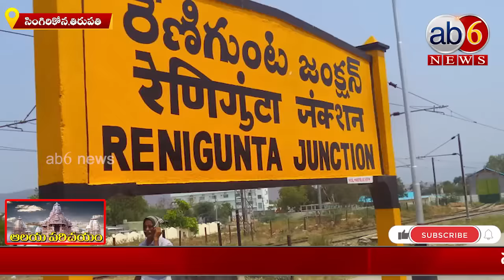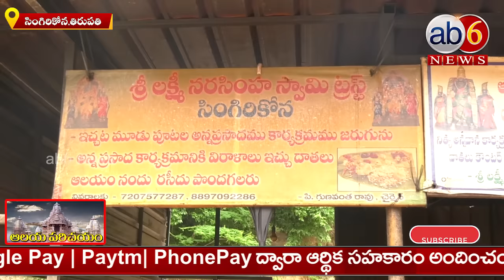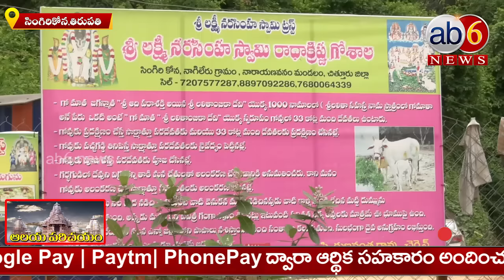తిరుపతి వెళ్తున్నారా..?ఈ ఆలయంలో నిద్ర చేస్తే చాలు |స్వామి వారి అద్భుతమైన దర్శనంSingirikona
తిరుపతి వెళ్తున్నారా...? ఈ ఆలయంలో నిద్ర చేస్తే చాలు..స్వాతినక్షత్రం రోజున అద్భుతమైన దర్శనం Tirupathi Singirikona

తిరుపతి సమీపంలోని సింగిరికోనలో కొలువైన శ్రీ లక్ష్మీనారసింహుడు
తిరుపతి నుంచి కేవలం 50 కిలోమీటర్లదూరంలో
అటవీప్రాంతంలో కొలువైన నారసింహుడు
అభివ్రుద్ది చేస్తున్న ఆలయ ధర్మకర్తలు
స్వాతి నక్షత్రం రోజున స్వామివారి దర్శనం కోసం వేలమందిభక్తులు
అభిషేకం సమయంలో కిక్కిరిసిపోయే అటవీప్రాంతం
జలపాతాల మధ్య ఉన్న ఆలయానికి సందర్శకుల తాకిడి